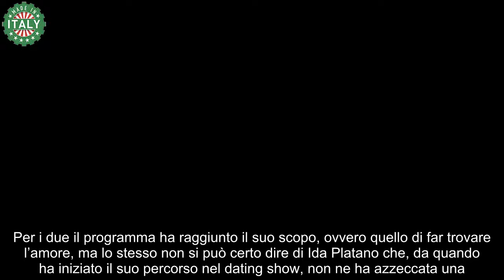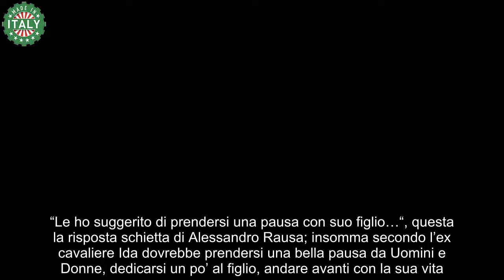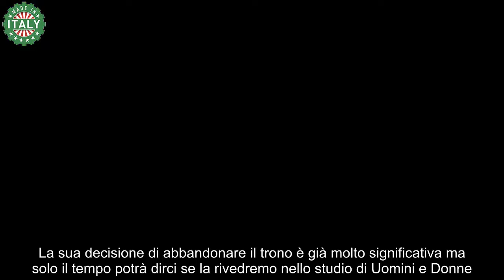Uomini e Donne Ida non torna a settembre Passerà diverso tempo “Meglio si prenda una pausa”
Ida Platano tornerà nello studio di Uomini e Donne a settembre? Secondo alcune indiscrezioni potrebbe prendersi una lunga pausa.

Di recente c’è stata aria di cambiamento a Uomini e Donne, che potrebbe influire anche sul consueto ritorno del programma a settembre dopo la pausa estiva. Secondo alcune indiscrezioni la tronista Ida Platano potrebbe decidere di non tornare nello studio di Maria De Filippi una volta finita l’estate, ma perché? Quale sarebbe il motivo che potrebbe spingerla a prendere una decisione del genere? Sulla questione si è espresso un altro protagonista del programma che di recente ha abbandonato il dating show di Mediaset dopo aver trovato l’amore.